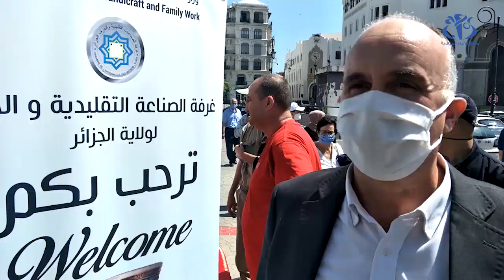الجزائر العاصمة: توزيع 2000 كمامة مجانا للوقاية من تفشي كوفيد -19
الجزائر (وأج) - بادرت غرفة الصناعة التقليدية والحرف لولاية الجزائر بتوزيع 2000 كمامة على المواطنين مجانا، وهذا لتحسيسهم بضرورة وإلزامية ارتداء الكمامات للوقاية من تفشي فيروس كورونا.